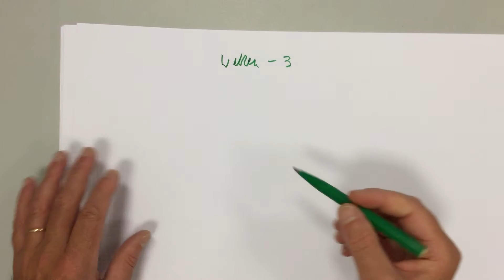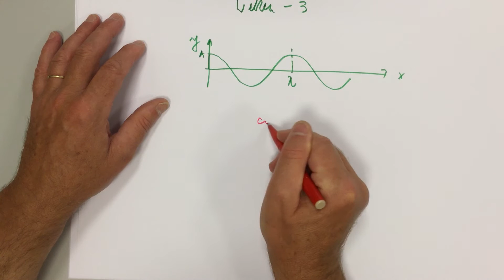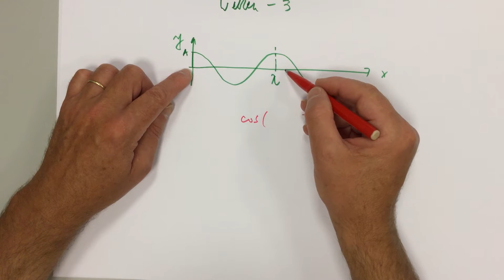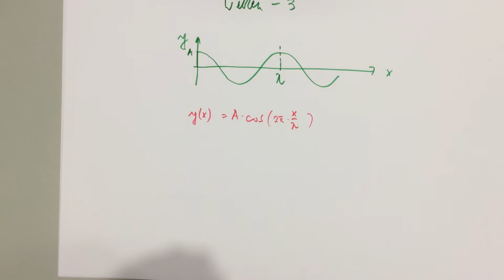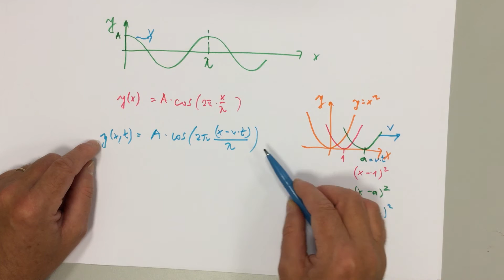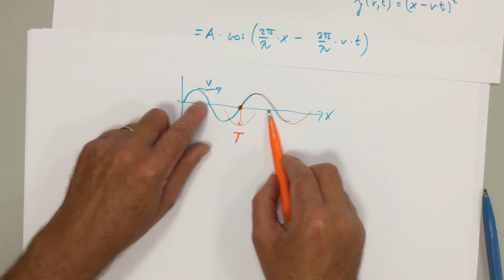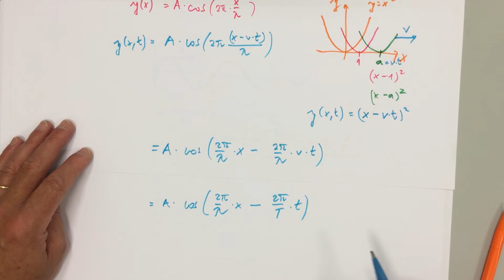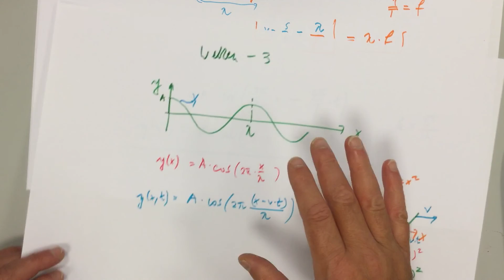*** Wellenlehre Teil 3, Formel harmonische Wellen